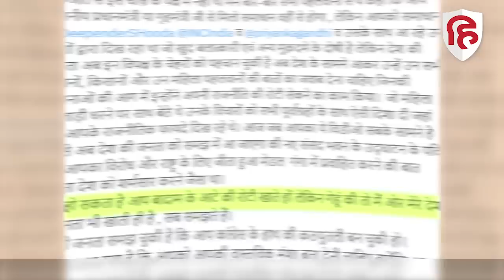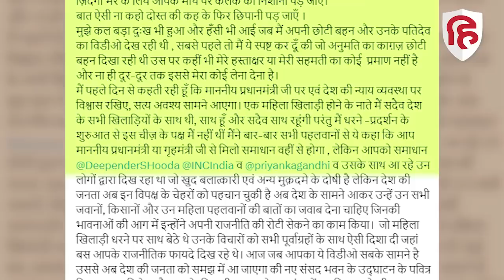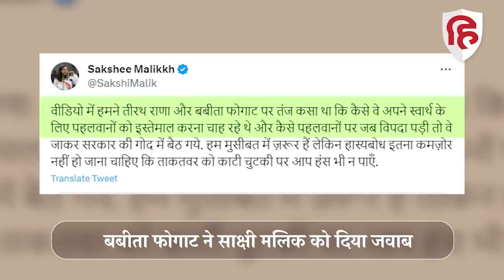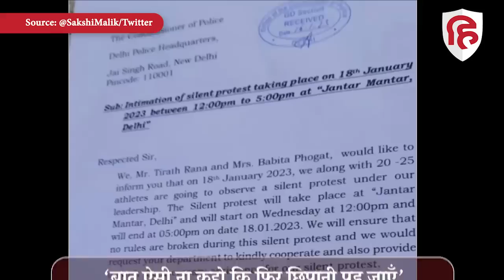Wrestlers Protest : Sakshi Malik के दावे पर Babita Phogat का जवाब, कर दिया Tweet | Brij Bhushan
पहलवान साक्षी मलिक और उनके पति सत्यव्रत कादियान ने जहां एक वीडियो शेयर कर बीजेपी नेता बबीता फोगाट और तीर्थ राणा को लेकर बड़ा दावा किया है. इनकी तरफ से दोनों बीजेपी नेताओं पर पहलवानों को धरने के लिए मोटिवेट करने और धरने के लिए परमिशन दिलाने के आरोप लगाए गए है. जिसको लेकर अब बबीता फोगाट ने साक्षी मलिक को जवाब दिया है.